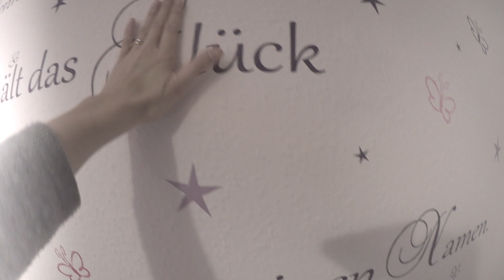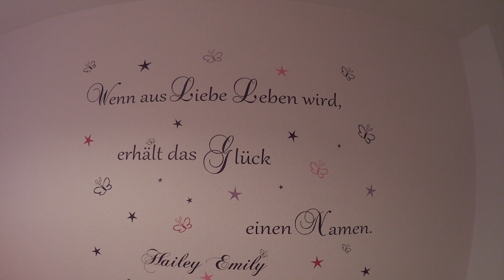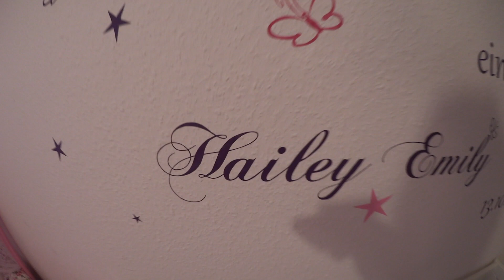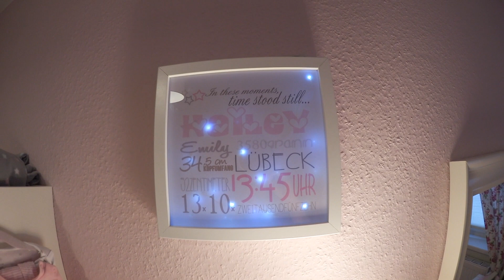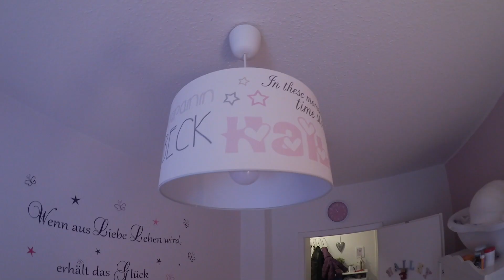ROOMTOUR | Kinderzimmer | VERLOSUNG (closed) 🎉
Die Verlosung endet am Mittwoch, den 18. Januar 2017 um 15 Uhr, ich werde die Gewinnerin per Nachricht kontaktieren & auf den Social Media Seiten, wie auch hier in der Infobox bekanntgeben =)

Wenn ihr mein letztes Video "Beikost/Familienkost besucht könnt ihr bis morgen 15 Uhr auch noch etwas schönes gewinnen!

GEWONNEN HAT:
Dilaravor 4 Tagen
ichmöchtegewinnen weil, wir noch in einer sehr kleinen Wohnung leben und wir bald umziehen müssten. Unser kleiner Engel bekommt dann endlich sein Reich und da würde es sich ja sehr anbieten. liebe Grüße

Viel Glück!

*Baby Teller Elefant pink
*Hailey´s Teppich
*Hailey´s Fruchtsauger
*Unser Kinderwagen

Oberteil Takko
Loopschal C&A
Jeans Only
Schuhe Converse Chucks

✅ Postfach:
      1princepessa3
      Postfach 1207
      23502 Lübeck

✅ Packstation
      Jule
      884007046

🎦 Mein Equipment

◼ Schnittprogramm: iMovie

◼ MUSIK audionetwork.de

In der Infobox mit ' gekennzeichneten Produkte wurden mir bedingungslos zur Verfügung gestellt & ihr könnt Euch sicher sein, das ich immer meine ehrliche Meinung sage!